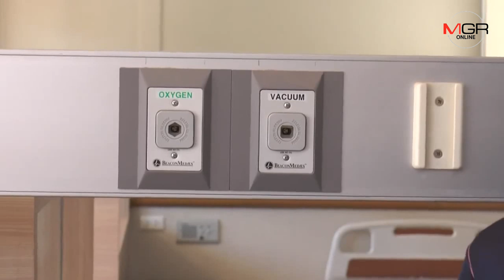ฮือฮากันมาก! รพ.คูเมือง พลิกโฉมเตียงผู้ป่วยที่พักญาติห้องรวม สวยหรูเป็นส่วนตัว ด้วยเงินบริจาค ปชช.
17/10/2019 ฮือฮากันมาก! รพ.คูเมือง พลิกโฉมเตียงผู้ป่วยที่พักญาติห้องรวม สวยหรูเป็นส่วนตัว ด้วยเงินบริจาค ปชช.
บุรีรัมย์- กลายเป็นกระแสฮือฮาและได้รับคำชื่นชมในโลกโซเชียลฯอย่างมาก หลัง รพ.คูเมือง จ.บุรีรัมย์ โพสต์ภาพเตียงผู้ป่วยและที่พักญาติ ห้องผู้ป่วยรวมที่ปรับโฉมใหม่สวยหรู เป็นส่วนตัวราวกับห้องพิเศษ ผอ.เผยเกิดจากเงินบริจาคปชช. เพื่อให้ผู้ป่วยได้รับบริการที่ดีที่สุด พร้อมเปิด ธ.ค.นี้